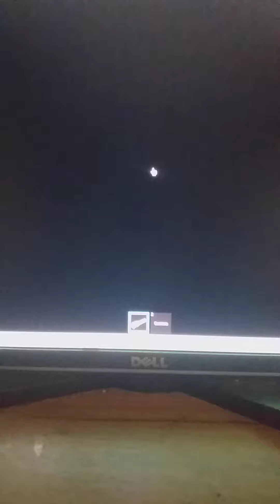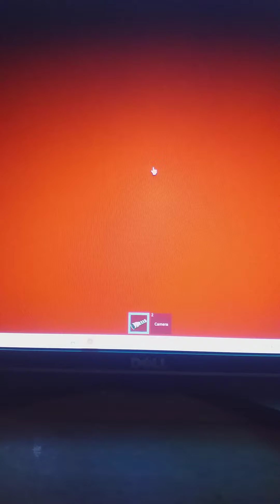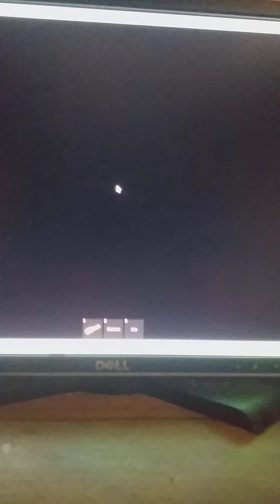the maze episodul 2